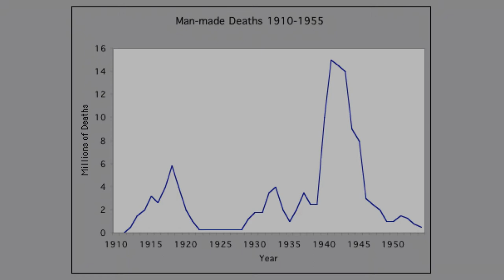Our Age of Precarious Peace | Richard Rhodes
Historian Richard Rhodes makes a convincing case that the technological development of nuclear bombs has (so far) prevented countless millions of deaths from war.

From Conversations at The Interval, “Hell and Good Company: The Spanish Civil War” by Richard Rhodes.

The versatile author and historian Richard Rhodes (a Pulitzer-prize winner for his book "The Making of the Atomic Bomb") leads us through innovations both medical and military from the Spanish Civil War, the subject of his new book "Hell and Good Company".

"Hell and Good Company, the Spanish Civil War" was given on March 10, 02015 as part of The Long Now Foundation's “Conversations at The Interval” Salon Talks. These hour long talks are recorded live at The Interval, our bar, cafe, & museum in San Francisco. Since 02014 this series has presented artists, authors, entrepreneurs, scientists (and more) taking a long-term perspective on subjects like art, design, history, nature, technology, and time. To follow the talks, you can: